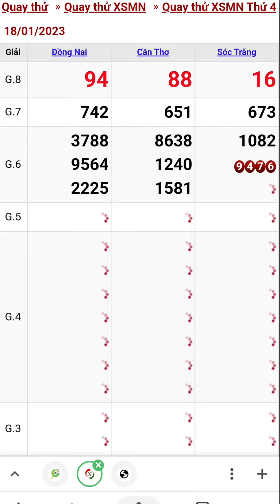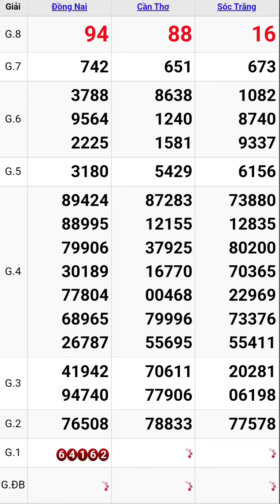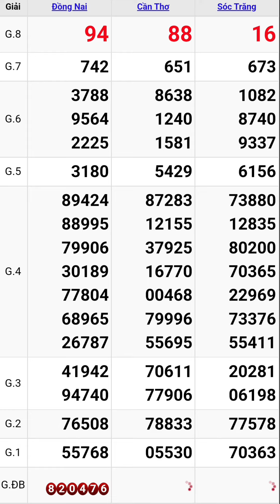Quay thử xổ số miền nam hôm nay thứ tư ngày 18/1/2023 #9 đồng nai - cần thơ - sóc trăng